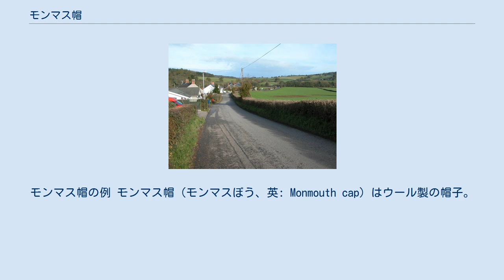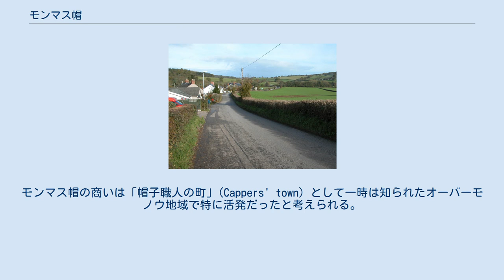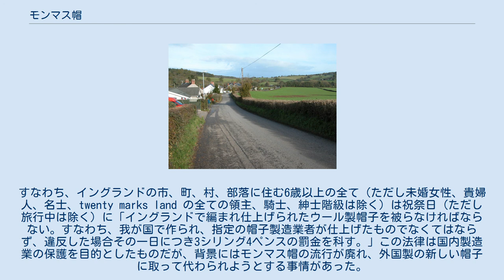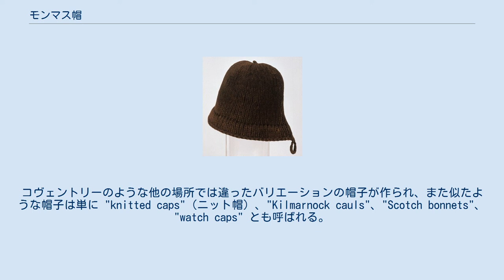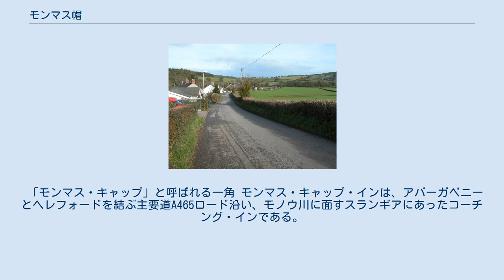モンマス帽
モンマス帽の例 モンマス帽（モンマスぼう、英: Monmouth cap）はウール製の帽子。
15世紀から18世紀にかけて流行し、ウェールズ南東の町モンマスゆかりの製品である。
この丸型の編み帽子は軍人や水夫に使われ、各国へ輸出された。
ヘレフォードシャーとモンマスシャーの境にあるスランギアには「モンマス・キャップ」という地名がある。
これは、かつてあったコーチング・イン（街道沿いの、乗り継ぎ用の馬を交換する宿）の名からきたものである。
 14世紀初め、モンマスの北隣にあるアーチェンフィールドはそのライランド羊からとれる高品質なウールで有名になった。
このウールは上質なフェルトの材料として理想的であり、セヴァーン川河口から 29 キロメートル内陸のワイ川に面すモンマスに近いという立地は、この地域の製品がより広い市場へ容易に提供されることを可能にした。
モンマスおよび周辺の手編み工による帽子工場は15世紀までには充分発達し、その頃の裁判記録からは Capper（帽子職人）という苗字が町でありふれたものだったことが分かる。
帽子職人や手編み工は、一般に男であり、織工ギルド (Weaver's Guild) に所属し、親方評議会 (Council of Master Craftsmen) から監督されていたかもしれない。
モンマス帽の商いは「帽子職人の町」(Cappers' town) として一時は知られたオーバーモノウ地域で特に活発だったと考えられる。
しかしモンマスでのペスト禍の後、いずれかの時点で多くの商いはウスターシャーのビュードリーに移ったことが、古物研究の事例から伺える.。
 16世紀の製品として唯一現存するモンマス帽（モンマス博物館所蔵） この帽子が最も流行したのは15世紀から16世紀にかけてである。
モンマス帽は当時の兵士、水夫、労働者たちにとって必携のアイテムとなり、被るのが当たり前とみなされるほど広く使われた。
19世紀の百科事典によると、一時は「イングランド及びウェールズ住人のかなりの割合によって使われた。」1488年の帽子条例 (Cappers Act) は、イングランド国内での外国製帽子の着用を禁じ、その罰金を定めた。
さらにエリザベス1世の治世、1571年の条例は次のように定めている。
すなわち、イングランドの市、町、村、部落に住む6歳以上の全て（ただし未婚女性、貴婦人、名士、twenty marks land の全ての領主、騎士、紳士階級は除く）は祝祭日（ただし旅行中は除く）に「イングランドで編まれ仕上げられたウール製帽子を被らなければならない。すなわち、我が国で作られ、指定の帽子製造業者が仕上げたものでなくてはならず、違反した場合その一日につき3シリング4ペンスの罰金を科す。」この法律は国内製造業の保護を目的としたものだが、背景にはモンマス帽の流行が廃れ、外国製の新しい帽子に取って代わられようとする事情があった。
この法律は、実効性が無いとして1597年に廃された。
 知られる限り最も古い「モンマス帽」の記録は1576年、グッドリッチ城のギルバート・タルボットから父のシュルーズベリー伯ジョージ・タルボットに宛てた、新年の贈物の帽子に添えられた書状である。
その頃までには、この帽子は呼び名が付けられるほどに普及し、貴族同士の贈り物に相応しいとみなされていた。
ヘンリー5世はモンマスの生まれだが、シェイクスピアが1599年に書いた『ヘンリー五世』にはモンマス帽に触れたくだりがある。
 フルーエリン : まことに陛下の仰しぇのとおりです。
もし陛下がご記憶であられましゅるならば、そのときわがウェールジュの一隊は、韮畑でりっぱな功績（こうしぇき）をあげました、モンマシュ帽に韮をつけましてな、陛下にご承知いただきたいのでありましゅが、韮は今日にいたるまでそのときの功績（こうしぇき）の名誉のしるしとなっちょります。
陛下も聖（シェー）デーヴィッドの日には堂々と帽子に韮をつけられることと確信しゅる次第です。
 — シェークスピア『ヘンリー五世』第4幕 第7場（訳 : 小田島雄志） 1620年代、マサチューセッツ湾植民地の出資者たちは、入植者たちの衣類の一部としてモンマス帽（「厚く、暖かく、手や足で叩いて仕上げられ、水夫達に愛用されている」）を注文している。
ダニエル・デフォーは1712年の『大英帝国全土旅行記』で、主にオランダ人水夫が被るものとしてモンマス帽を記している。
ロシアのピョートル1世は、1697年に東インド...